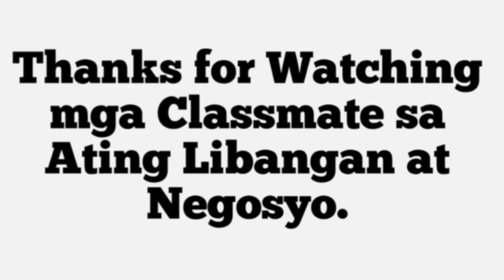TIPS: HOW to MAKE BAMBOO FEEDER for baby CHICKEN.🇵🇭